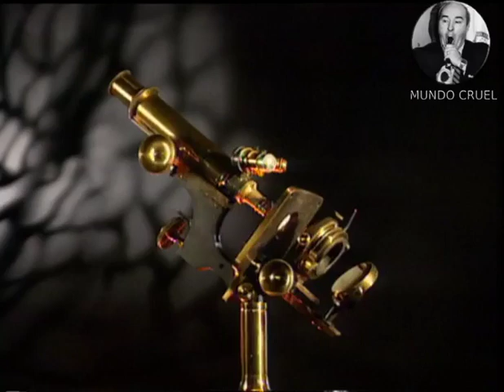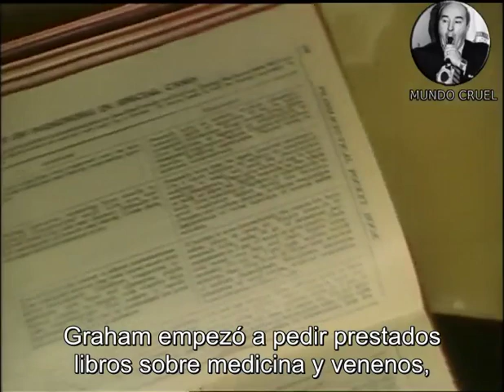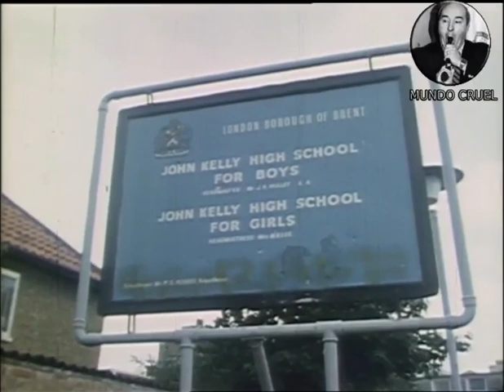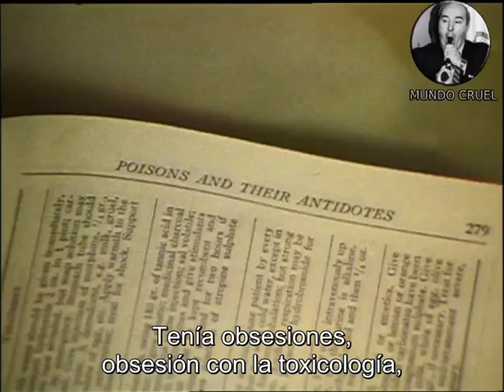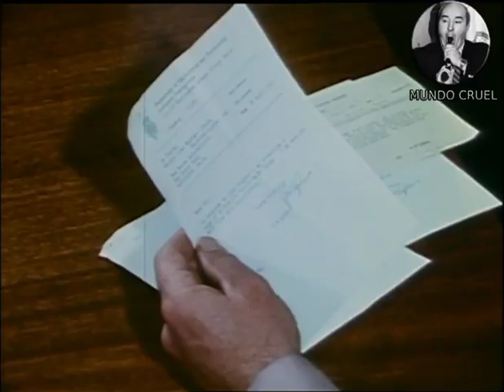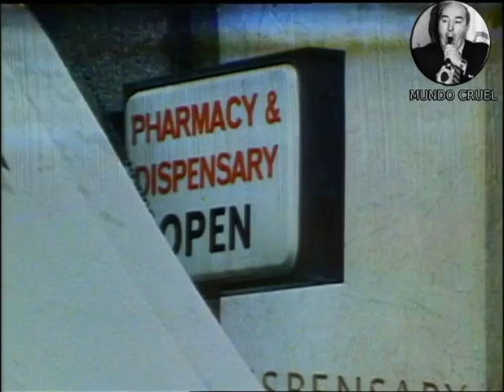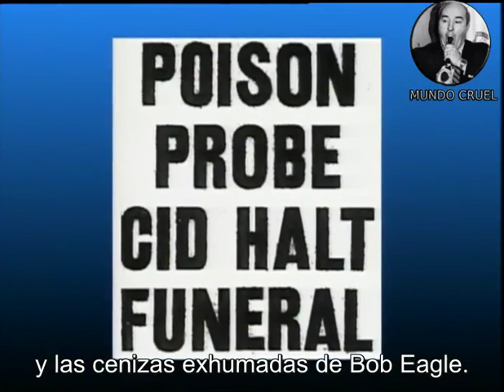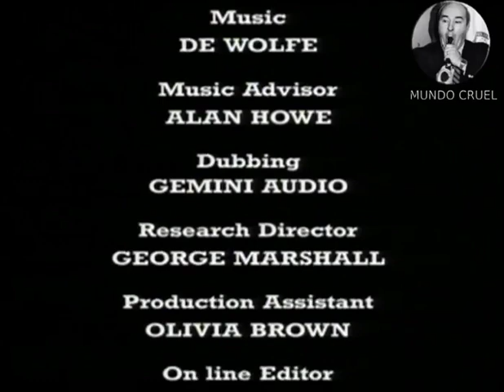Grandes Crímenes Del S. XX - Graham Young, el envenenador compulsivo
Versión original subtitulada en español.

Graham Frederick Young (Neasden, Middlesex, 7 de septiembre de 1947 - Isla de Wight, 1 de agosto de 1990) fue un asesino en serie británico que envenenó a un total de tres personas hasta la muerte (a su madrastra, y varios años después a dos colegas de trabajo, Bob Egle y Fred Biggs) además de envenenar a varios otros.